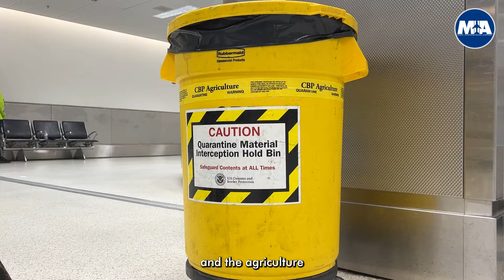U.S. Customs and Border Protection's Beagle Brigade at MIA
The CBP Beagle Brigade is on paw-trol, preventing trouble one sniff at a time. 🐶 Learn more about these furry team members, and how they play a crucial role at our airport.